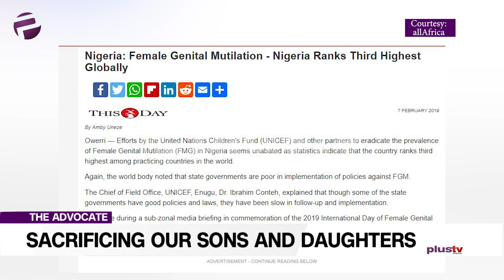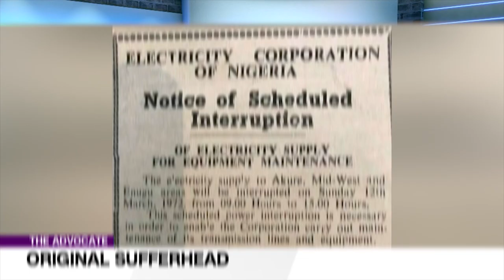Sacrificing Our Sons And Daughters: Adeboye; Female Genital Mutilation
Welcome to The Advocate and to the boxing ring, where we take on topical issues that concern us all, no holds barred.

Ekene calls it a wrap by turning the mirror on all of us: are we guilty of sacrificing our sons and daughters? Sober stuff.